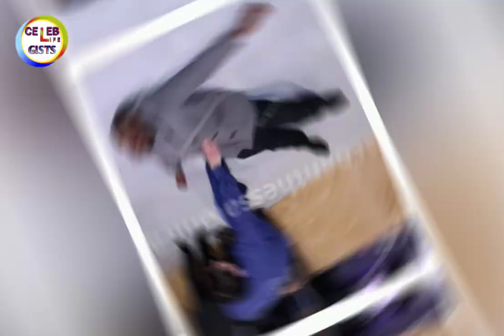Meet Wise Man Harry That May Take Over The Legacy Of T. B. Joshua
Many people have heard about Wise Man Harry of SCOAN, but only a few people little about him. In this video, you will get to know who WisemanHarry is and why he may take over the legacy of Prophet T. B. Joshua. Wisemanharry is from Macedonia in Greece Wisemanharry is one of the most handsome fivewisemen Prophet B Joshua trained, who may likely take over his legacy.